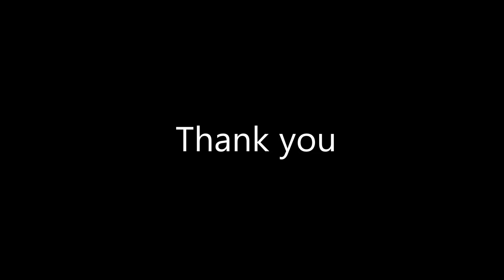Warframe - Ash : stealth mission full & uncut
A full and uncut Warframe's video with no detection during a mission with Ash.